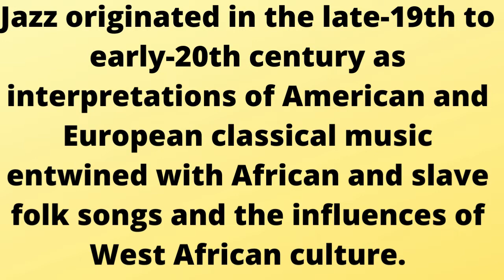JAZZ DANCE MUSIC#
JAZZ DANCE SOUND#